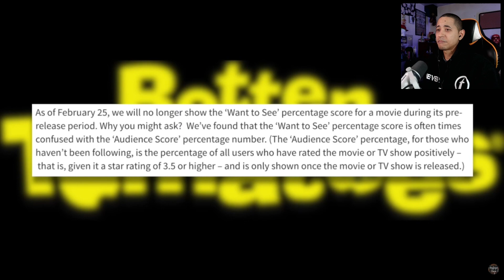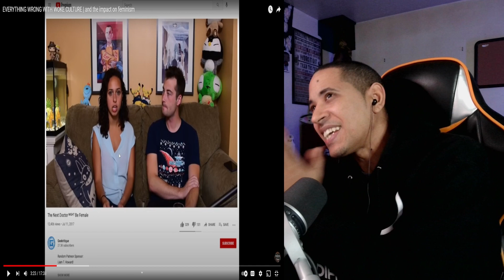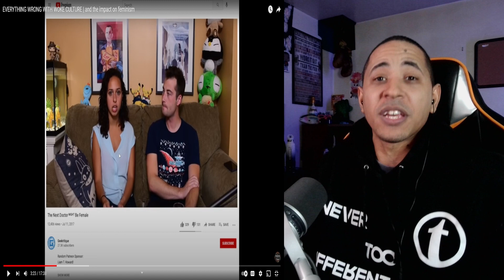Everything Wrong With Woke Culture AND The Impact On Feminism.. Interesting Watch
In this thought-provoking video, we examine the many issues surrounding the concept of "woke culture" and its impact on feminism. We explore the ways in which the movement has been co-opted and the ways in which it has failed to be inclusive. The video raises many questions about the state of the movement and the importance of intersectionality. It is an interesting watch for anyone who wants to understand the complexities of this current cultural phenomenon.